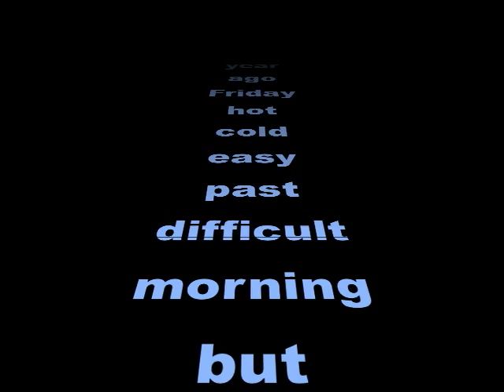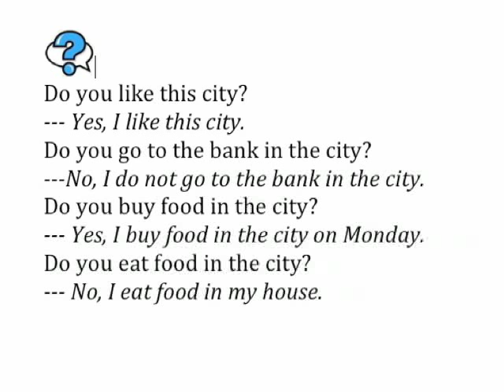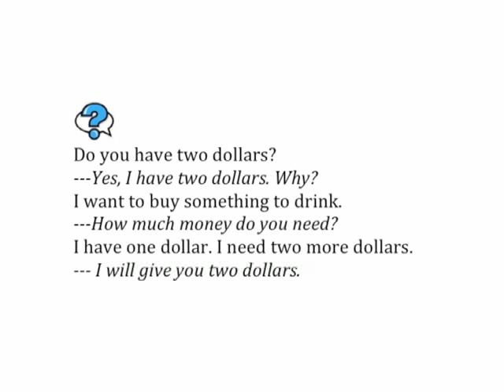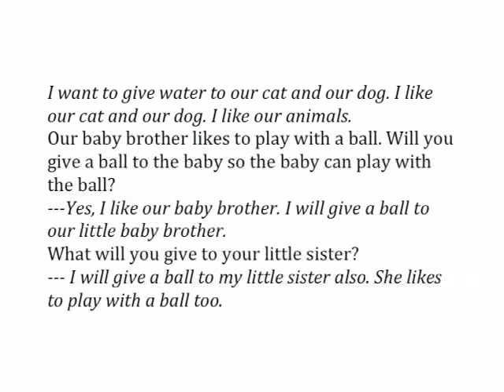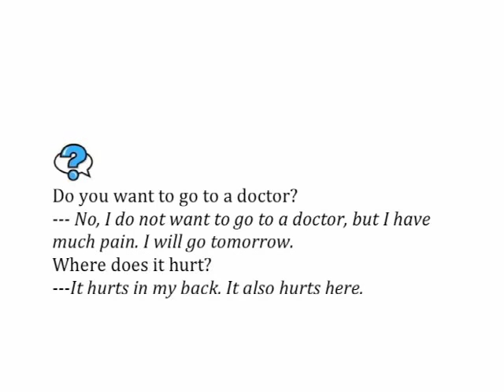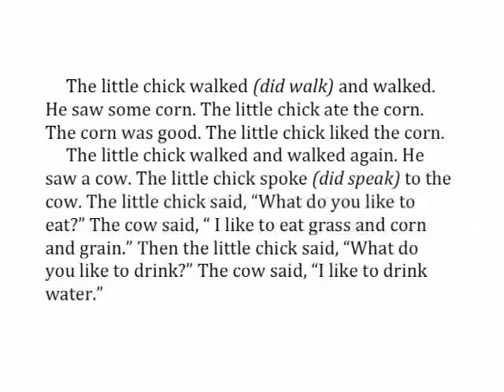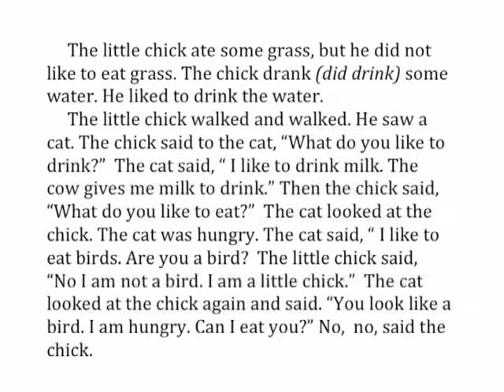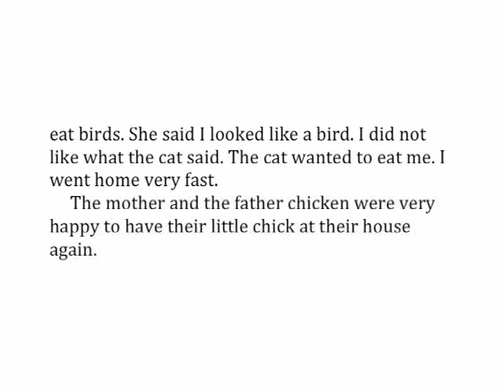English380 lesson 06 engelsk Engelstalige 영어 공부를 anglais Inglés αγγλικά